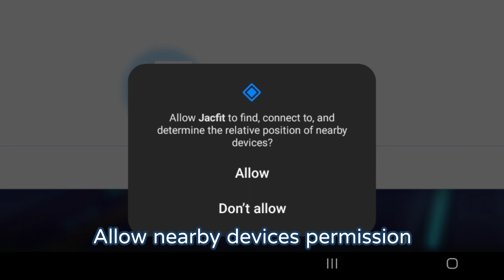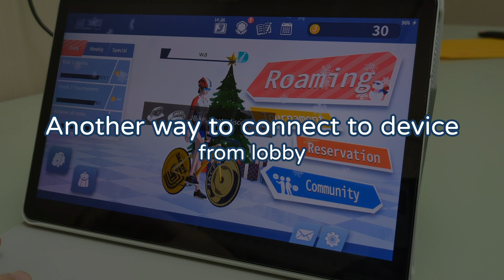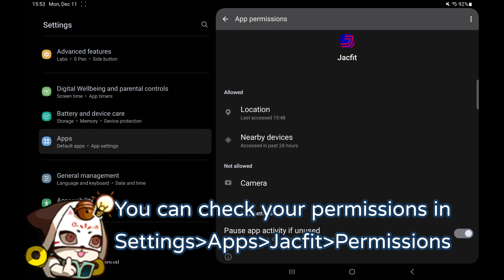Indoor Cycling Connection | Jacfit Indoor Cycling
🔥Get fit in a fun way🔥

⏲️Timestamp
0:00 Allow location and Bluetooth usage
0:19 JBike Connection
0:39 JMate Connection
1:08 Connect devices from Jacfit lobby
1:32 How to check connecting status in game
1:43 Still not working?